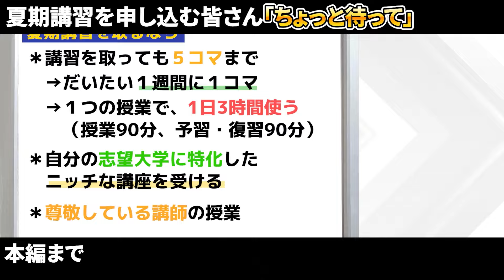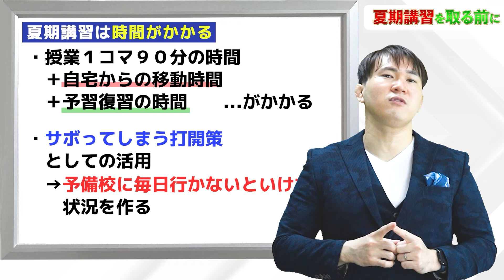ちょっと待った！夏期講習をとる前に、確認するべきこと。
【篠原塾ホームページ】

『逆転合格90日プログラム』

●○●○この動画を見た後、この動画もおすすめです♪↓
オンライン家庭教師【篠原塾】は京大・一橋大・阪大・早慶に強い大学受験個別指導塾です。